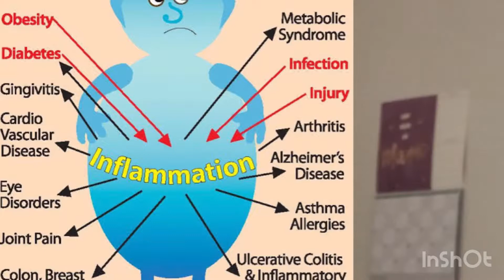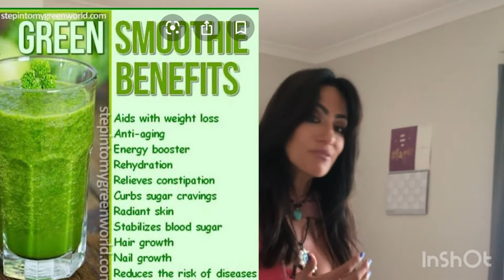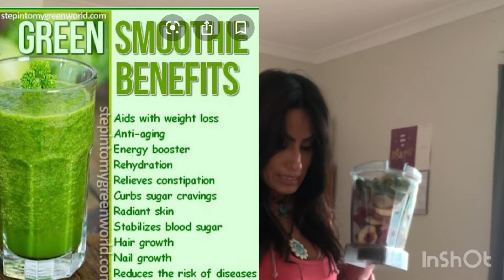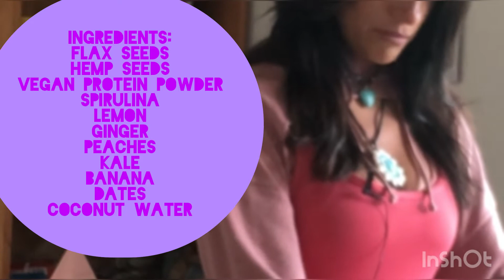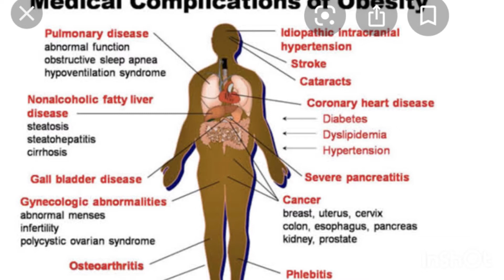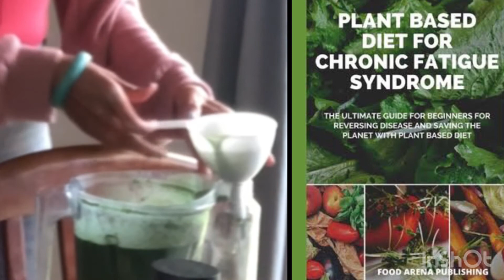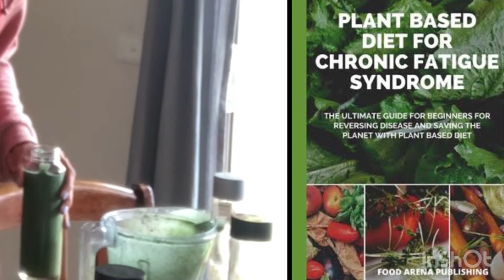Peaches Smoothie & Self love, but not eating yet❤️